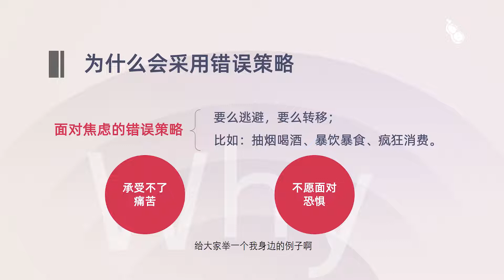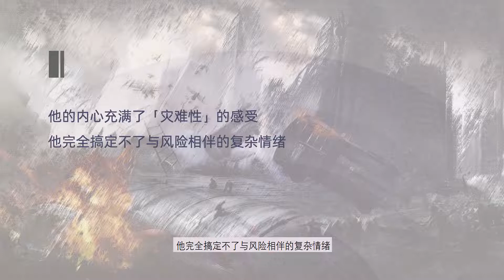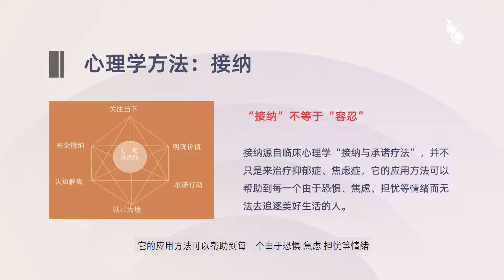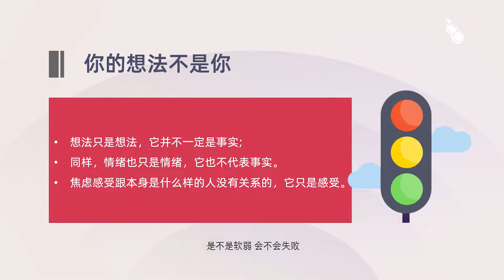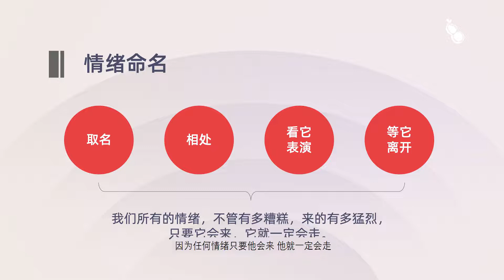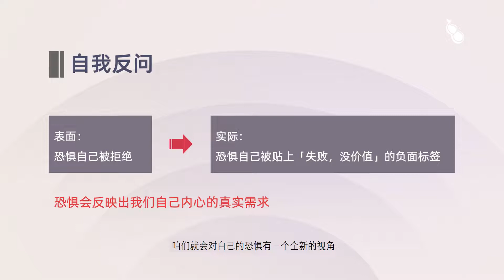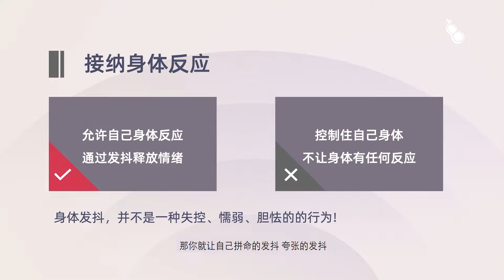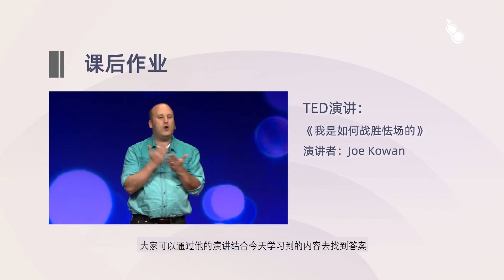06自我接纳：如何有效面对「痛苦」和「恐惧」